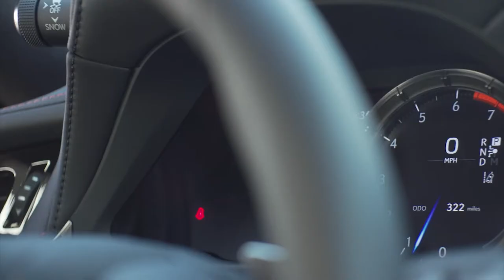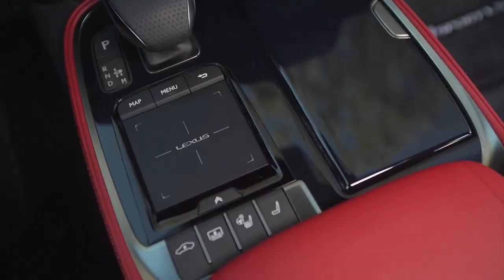NEW 2022 LEXUS LS 500 | AMAZING INTERIOR DETAILS | PRICE | DRIVING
DETAILS ABOUT THE CAR:
The 2022 LEXUS LS 500 will have an MSRP of $76,000 and is expected to arrive in dealerships in late 2021.
Priced Lexus LS 500 from $76,000 to $82,850
Lexus LS 500 RWD - $76,000
Lexus LS 500 AWD - $79,250
Lexus LS 500 F Sport RWD - $79,600
Lexus LS 500 F Sport AWD - $82,850
As the iconic sedan that has set the tone for all other luxury automakers, the Lexus LS is positioned by Brand Holder and Master Driver Akio Toyoda as, “a model that gives rise to transformation through the spirit of constant innovation and by providing new technologies and value for the times.” For 2022, the flagship Lexus LS 500 continues this trend with additional in-cabin refinement and the addition of standard Lexus Safety System+ 2.5 on all models.
The Lexus LS offers a host of interior creature comforts for driver and passengers alike, and yet the careful attention to exterior detail ensures the LS is majestic at a standstill or while in motion. The front of the LS is adorned with an updated front bumper that features a redesigned front fascia, while the lower radiator air intakes are squared to express a sturdy stance. The color of the spindle grill has been changed to a dark metallic for a more elegant appearance befitting a flagship product. New three-projector LED headlamps feature a vertically stacked layout. The deep headlamps and squarish sub-radiator grilles positioned to the outside help to form the confident nature of the vehicle’s stance.
The 2022 Lexus LS 500 will be offered with nine exterior colors options depending on grade: Ultra White, Eminent White Pearl, Atomic Silver, Manganese Luster, Iridium, Obsidian, Caviar, Matador Red Mica and Nightfall Mica.
The 3.5-liter, twin-turbo V6 engine on the Lexus LS 500 offers the output one would expect in a flagship sedan: 416 horsepower and 442 lb.-ft. of torque. In the pursuit of refinement goals, the engine features a newly developed piston with a lip shape on the piston top to help realize low emissions and quiet operation when the engine is cold. The wastegate control on the twin-turbo engine has also been updated to provide stable opening and closing of the valve to enhance performance efficiency. The 10-speed automatic transmission also receives attention, as its shift logic is re-calibrated to aid in keeping the engine in a more responsive area of its power band.
In RWD form, the Lexus LS 500 delivers a 0-60 time of 4.6 seconds. The driver can tailor powertrain response and feel by choosing from Eco, Comfort, Normal, Custom, Sport S or Sport S+ modes. The available AWD system features a Torsen limited-slip center differential to further enhance grip, traction and cornering stability. The torque distribution can vary from 31% front / 69% rear on dry roads to as much as 48% front / 52% rear on slick surfaces.